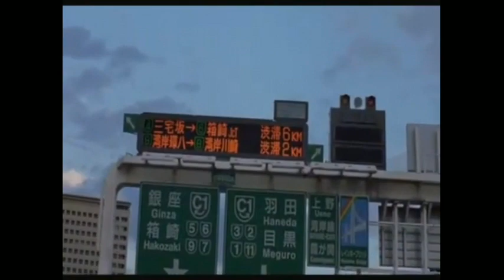花咲く旅路 ／ 原由子